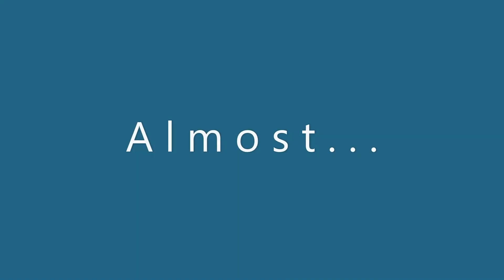Arlo Figures Out the Back Door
Arlo is a Chihuahua with a loving cuddle temperament and perfect for anyone that wants a lap-baby.  His shiny and slick jet-black coat is the unique canvas that contrasts his white tuxedo chest markings.  Each of his 4 small paws look as though they have been dipped in white powdered sugar.  Another noticeable attribute is the constantly wagging bright white tip of Alro's happy tail.  Alro is a confident, fun-sized companion for a loving Forever Home yet to be found.

Arlo is a rescue and will be available just before Christmas 2020.  See him and others at: